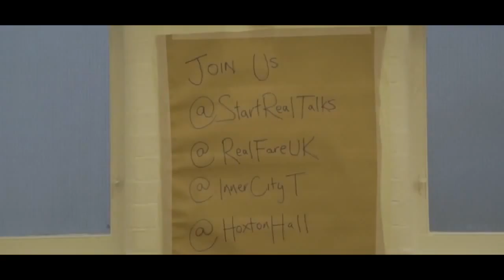Real Talks A Job's Worth Employment in 2014 24th April